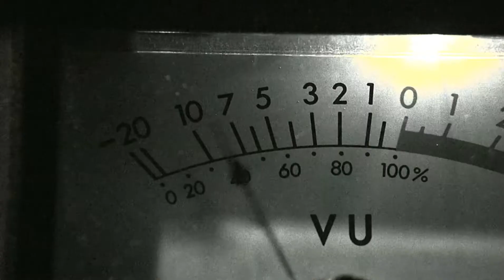The Booth (2005)